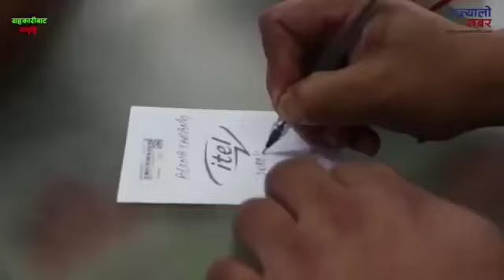मेराे कान्छा काकाकाे पसलकाे दमकमा ।